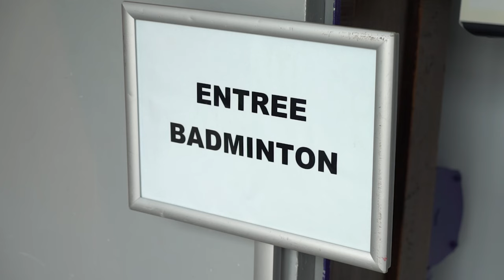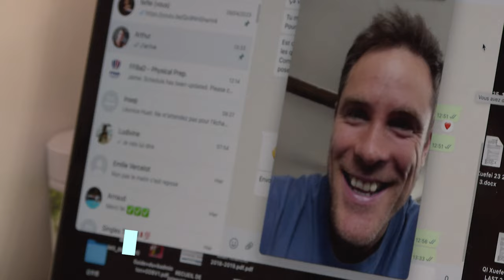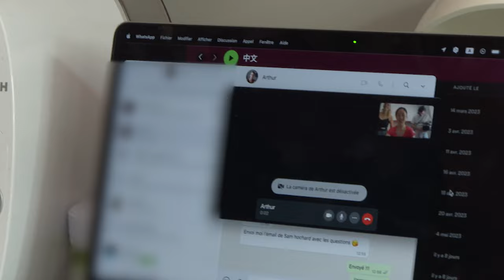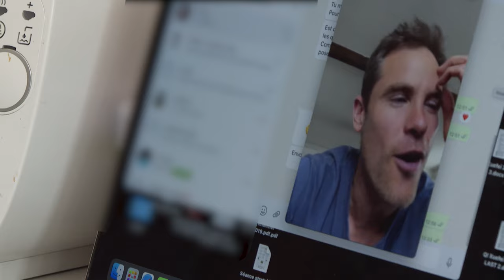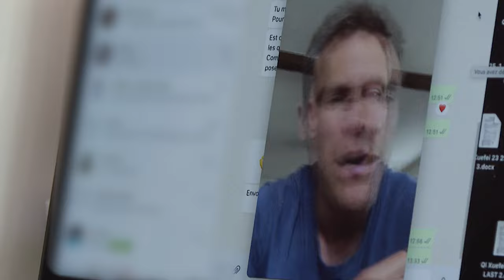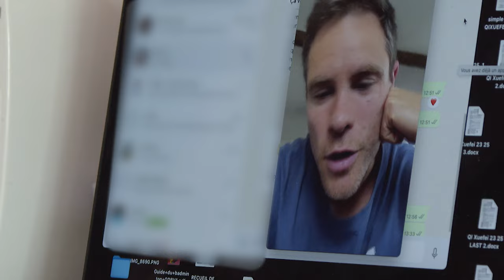🏸 Maxine retrouve Qi Xuefei, championne de France de badminton !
La triple championne de France de badminton Qi Xuefei est dans les pépite de Maxou ce soir à 19h30. 🏸
Arrivée en France en 2014 juste pour quelques mois, découvrez comment elle est devenu numéro 1 française 🥇🇫🇷